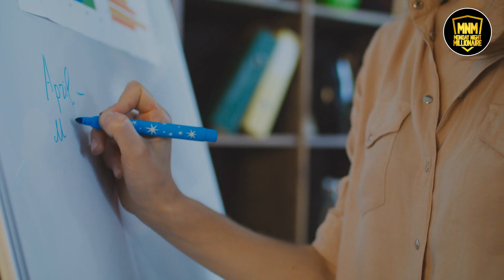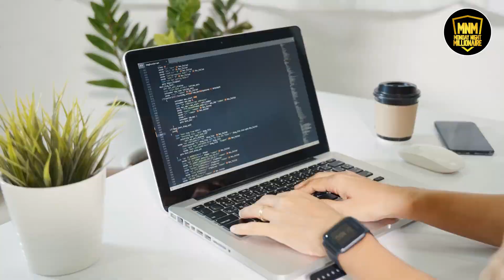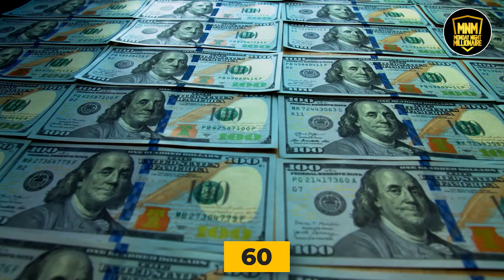Best Motivation: How being laser focused can make you an Overnight Millionaire. S:1E3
Monday Night Millionaire

What does it take to become a millionaire? In this video collection, we share stories of CEOs and the journey it would take to get to the top. If you’re looking for some extra motivation to get your business started, or you’re just curious about what it takes to be successful, this video is a must-watch.

Money doesn't grow on trees, but it can be made! through motivation and determination. In this video, we explore some of the ways that paved the way In Monday Night Millionaire. From savvy investments to creative side hustles, there are plenty of options for those looking to pad their wallets.

Whether you're trying to save up for a rainy day or want to become a millionaire, this video is the motivation you need.

Iconic BDR is lead generation software that helps businesses find and acquire new leads through the use of cutting-edge technology. Iconic BDR software makes it easy to connect with potential customers by automating the lead generation process and providing businesses with access to a wealth of data.